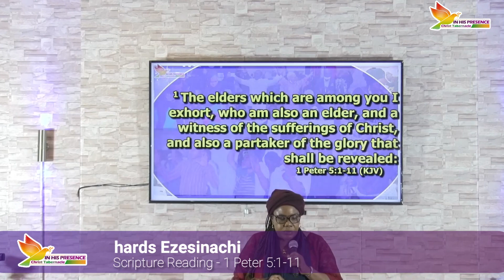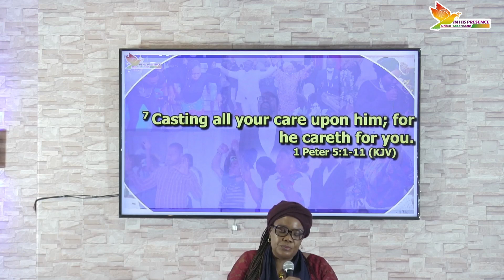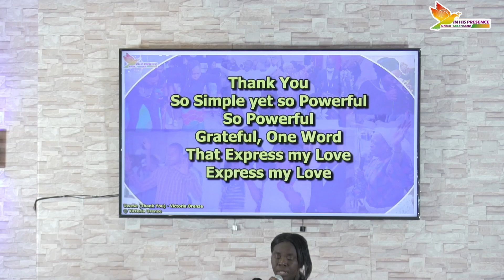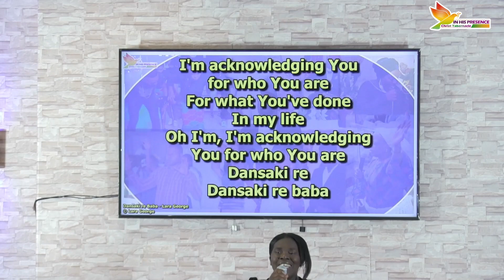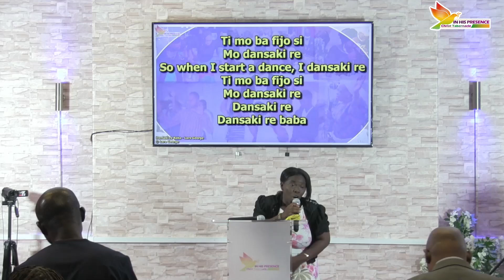IHPCT Sermons 2023 - Grace For Testimony & Thanksgiving - Rev James Ademuyiwa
HSBC Bank PLC
Account name - In His Presence Christ Tabernacle Church

ABOUT US:

IHPCT is an apostolic and evangelical church, founded strictly on the principles and doctrines of Jesus Christ. We are a church that stand firmly on the faith of the Apostles of old and their believe, we preach the undiluted word of God without compromise and uphold the Christian values as preached by our redeemer, Jesus Christ the saviour of the world.

📍1ST FLOOR, 31 THOMAS STREET, SE18 6HU WOOLWICH, LONDON